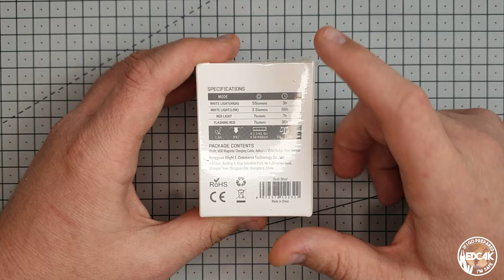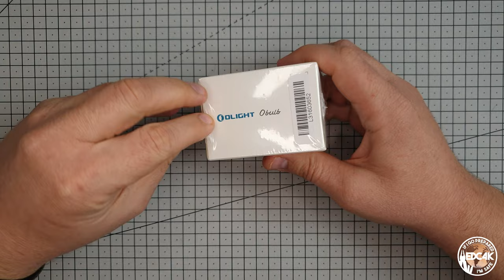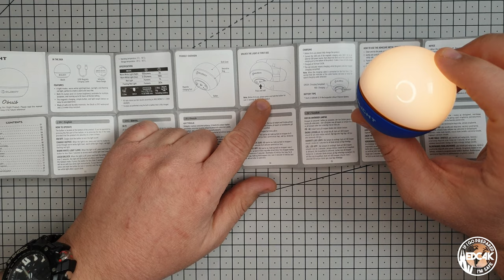UNBOXING OLIGHT OBULB, luz portátil magnética. Review EDC4K.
Canal de youtube dedicado al EDC. Aquí podrás ver reviews de multiherramientas, navajas, cuchillos, linternas... todo lo que necesitas para tu día a día.

Puedes acompañarme en esta aventura del EDC en mi instagram EDC4K.

Aquí te dejo un enlace directo a la web de Olight por si te decides por este modelo o cualquier otro de su catálogo: